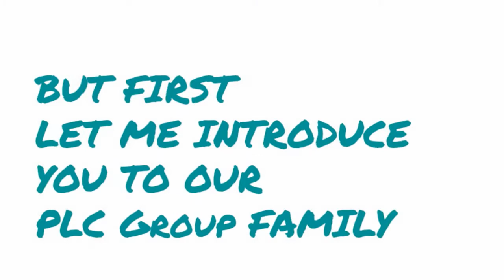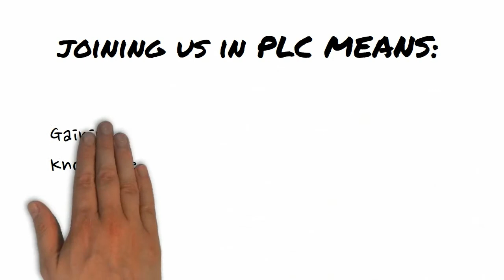PLC 鼎诚 Team of Consultants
We Create Value & Beyond
Connecting Talents with Opportunities

Our PLC wide range of Advisory services focus on helping clients to improve their performance and manage their risks more effectively. Particularly in such challenging and uncertain business environment, with escalating competition in both macro & micro perspective.  We work with clients to address their specific circumstances and turn strategy into reality.

In response, we’re expanding our local network to regional alliance by recruiting professional team and working closely with our consulting partners & associates.
You’ll apply your specialist skills on diverse and complex projects, across a wide range of industries.  You’ll learn how to apply your technical discipline to solve a wider range of technical, operational or business problems. You’ll be empowered and trusted to pursue innovative business transformation strategies that deliver tangible and meaningful outcomes to your clients.

You’ll gain exposure to challenging projects, learning new skills, and building valuable relationships that will create opportunities for you, throughout your professional life with PLC Team.